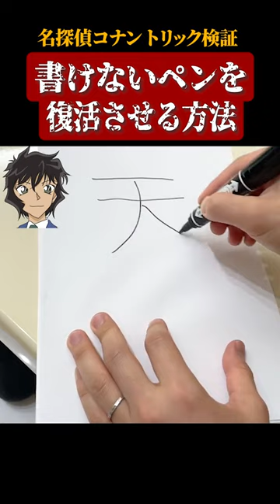【名探偵コナン検証】書けないペンを復活させる方法。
名探偵コナンショート動画第180弾！今回は名探偵コナン99巻「弟子で、魔法使い」の書けないペン復活トリックを実写化！ペンが復活する魔法の液体。

名探偵コナンのトリック検証&再現&考察&調査YouTuber。金曜日20時に配信！

第二弾「がんばれ！丸まげどん!!」はこちら！
第一弾「おやすみ！丸まげどん!!」はこちら！
劇場版『名探偵コナン 100万ドルの五稜星(みちしるべ)』予告【2024年4月12日(金)公開】はこちら！服部平次と怪盗キッドの活躍が待ち遠しい！
劇場版『名探偵コナン 黒鉄の魚影(サブマリン)』予告【2023年4月14日(金)公開】はこちら！灰原哀と黒の組織の絡みにワクワク！
劇場版『名探偵コナン ハロウィンの花嫁』予告【2022年4月15日公開】はこちら！警察学校が集結！高木刑事佐藤刑事は結婚するの？安室透がカッコいい！
架空予告を作ってみました！2022年 劇場版『名探偵コナン 犯人は森谷帝ニ』予告映像はこちら

Hi there!

ITSUMO, “AMEGATO-GOZAIMASU”!!